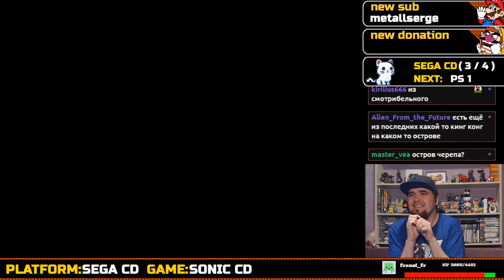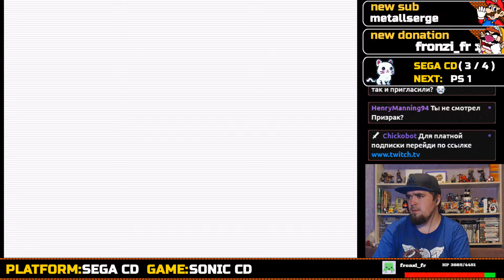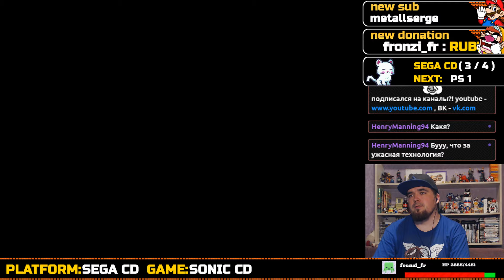SONIC CD ► SEGA CD ► ПРОХОЖДЕНИЕ ► ЧАСТЬ 1